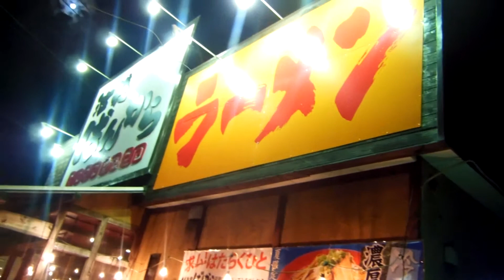アキーラさんお薦め①静岡県沼津市・ばんからラーメン沼津店！Bankara-ramen,Numazu-city in Japan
平成26年(2014年）7月に久しぶりにばんからラーメン沼津店を利用
静岡県沼津市です。東京の池袋に本店がある ばんからラーメンが沼津にもあるので久しぶりに来ています。国一沿いです。
ばんからラーメンは東京在住時よりもむしろ、タイのバンコクに仕事で駐在していた時に利用していました。
場所はバンコク市内のスクンビット通りソイ39にあります。
週に2回は訪れていました。バンコク在住時は酒と女にハマりませんでしたが、ストレス発散方法の一つがこれでした^ - ^
ニンニク入れ放題なのでいれすぎに注意です(｡-_-｡)